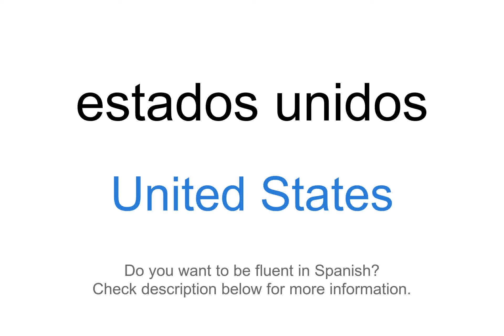How to say "United States" in Spanish | Estados Unidos